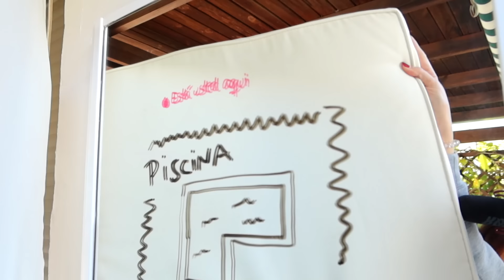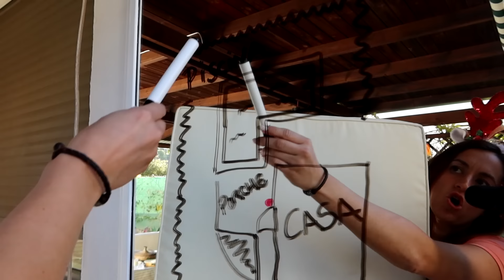EL ELFO TRAVIESO DE LA DEEP WEB 2 ***La Película***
Aquí tenéis la segunda parte de la Película de El Elfo travieso!!!
Laurita y H4 se quedan al cuidado del Elfo y como se porta tan mal, deciden encerrarlo!! Creen que tiene un chip maligno y deciden quitárselo, con tal mala suerte que el perrito Luke Skywalker lo atrapa y lo entierra en el jardín.
Buscan por toda la casa pero no aparece y finalmente llega el día de los Reyes Magos en el que el Elfo tiene que repartir regalos. Sary muy preocupada decide pedir un traje de Elfo de su talla en la Deep web, e ir por sí misma a repartir regalos para que ningún niño se quede sin nada!!!